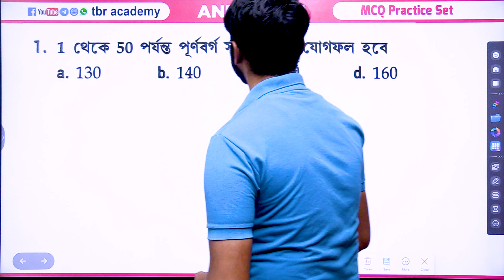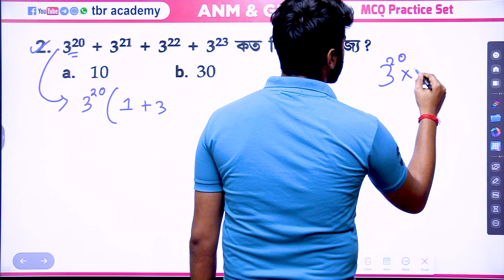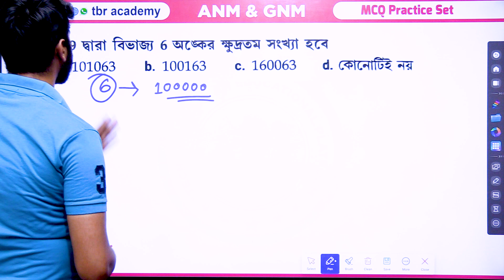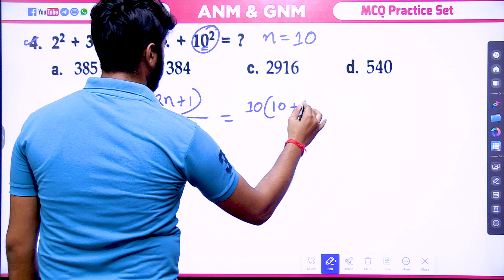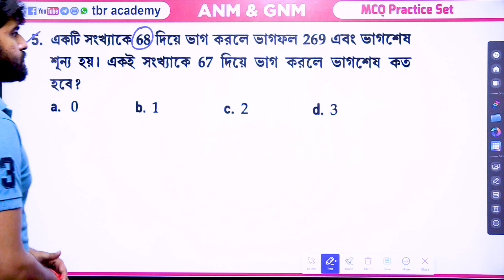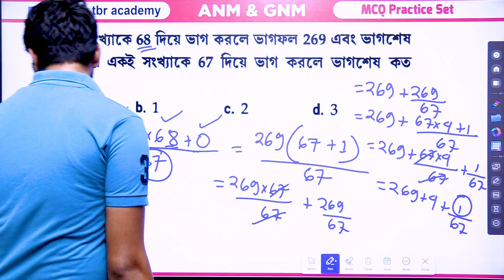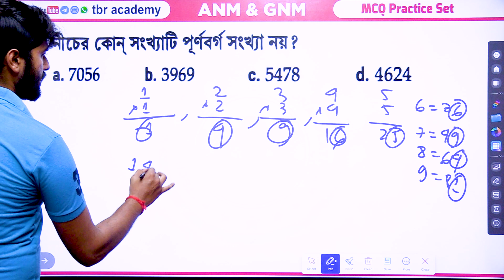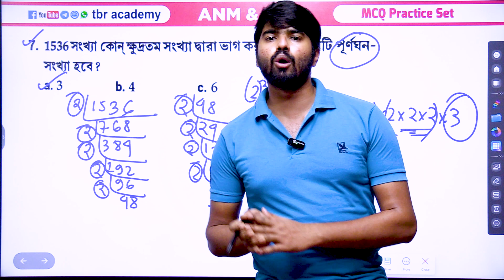GNM Math Class 2024 | ANM Math Class 2024 | সংখ্যা তত্ত্ব | Shortcut Tricks | 2 সেকেন্ডে উত্তর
Math Class For GNM/ANM 2024 | ভগ্নাংশ | Shortcut Tricks | 2 সেকেন্ডে উত্তর | Free PDF | tbr academy

anm math mcq and answers, gnm 2024, anm 2024, tbr academy, gnm math class by tbr academy, gnm nursing syllabus 2024, gnm mcq question,